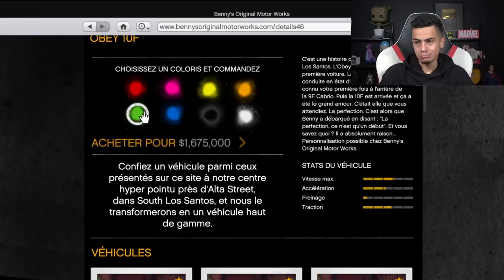NOUVELLE VOITURE PUISSANTE ! (2.000.000$)